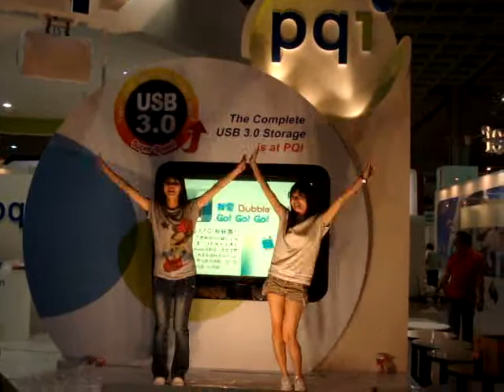PQI 2010 Computex -Show girl Rehearsal (台北國際電腦展PQI泡泡女孩舞蹈排演)